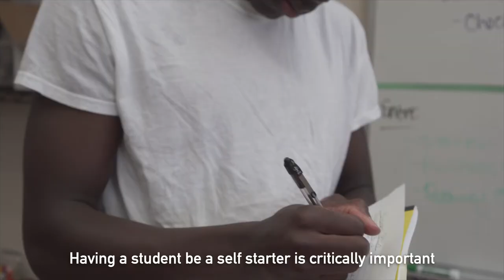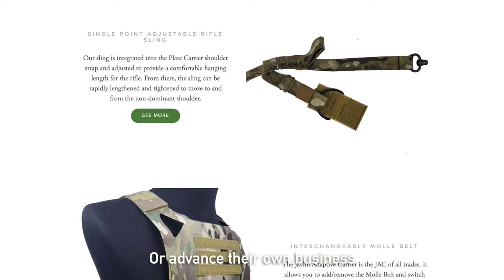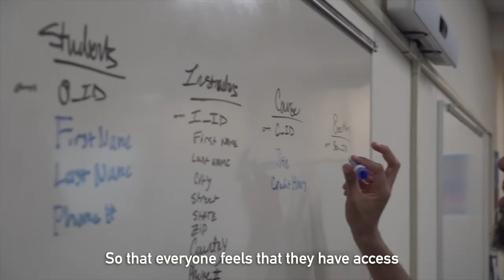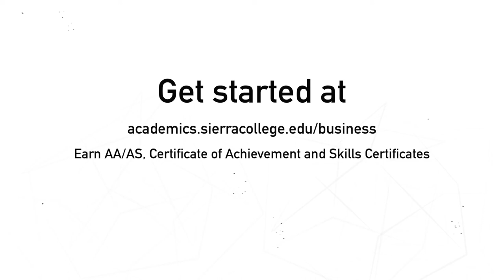Sierra College Entrepreneurship Program (Extended)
Learn more about Sierra College's entrepreneurship program. We know that entrepreneurs can help solve problems and we want to help you find opportunities to use your creativity and curiosity while fulfilling your passion. Our program will not only expand your knowledge but also your network of connections and mentors while teaching you how to complete a proof of concept, present your ideas, and design prototypes of products (if applicable to your business idea). We help students go from A to Z as entrepreneurs by offering degree and certificate programs.